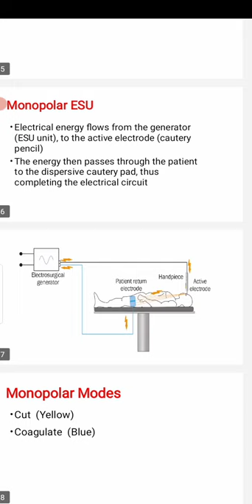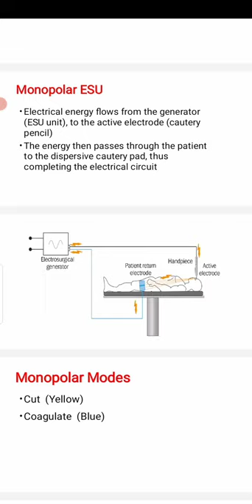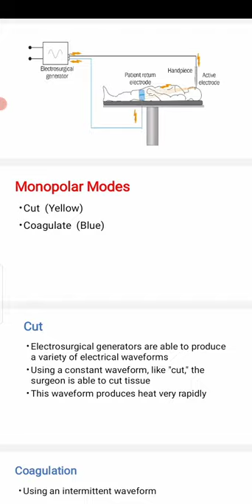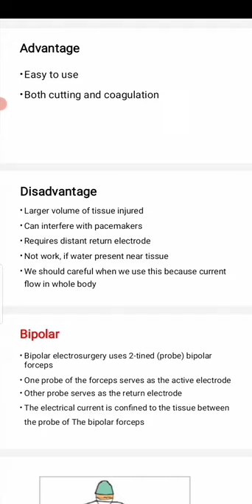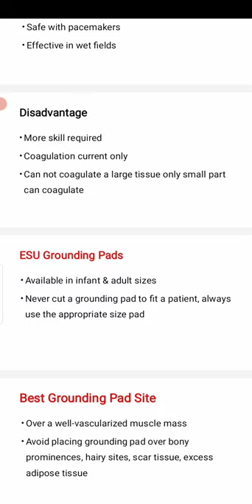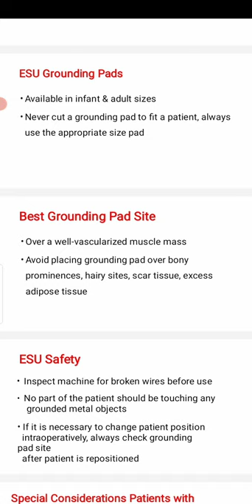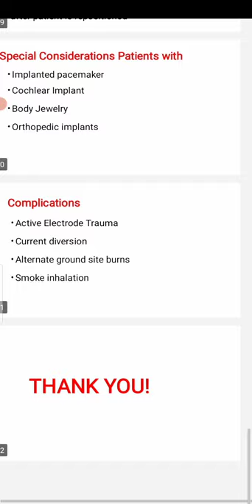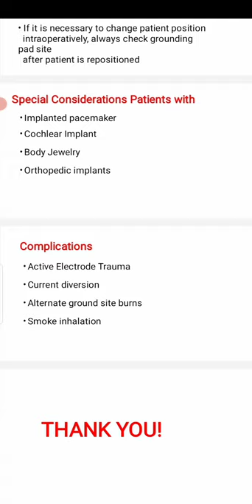Electrosurgical unit ( cautery machine)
Electrosurgical unit
# cautery machine is a advanced technique
# it is coined by Carl France Nagelschmidt
# alternating current is used
#. high frequency electric current used
# Two types:
1.monopolar
2.Bipolar
# provide fast,easy,and accurate hemostasis